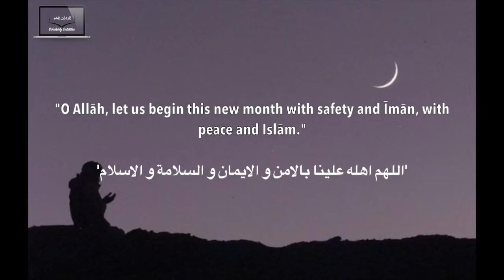Don't Forget to Make This Du'ā When Ramadhān Arrives - Shaykh 'Abdurrazzāq al Badr حفظه الله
Sighting the new moon:

اللهُ أَكْبَر، اللّهُمَّ أَهِلَّهُ عَلَيْنا بِالأمْنِ وَالإيمان، والسَّلامَةِ والإسْلام، وَالتَّوْفيقِ لِما تُحِبُّ رَبَّنا وَتَرْضى، رَبُّنا وَرَبُّكَ الله

Allaahu 'Akbar, Allaahumma 'ahillahu 'alayna bil'amni wal'eemaani, wassalaamati wal-'Islaami, wattawfeeqi limaa tuhibbu Rabbanaa wa tardhaa, Rabbunaa wa Rabbukallaahu

Allah is the Most Great. O Allah, bring us the new moon with security and Faith, with peace and in Islam, and in harmony with what our Lord loves and what pleases Him. Our Lord and your Lord is Allah.

At-Tirmithi 5/504, Ad-Darimi 1/336. See also Al-Albani, Sahih At-Tirmithi 3/157